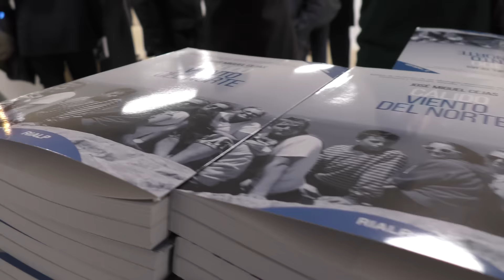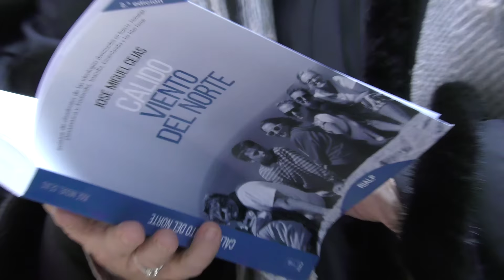Opus Dei: Viento ecuménico del norte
Católicos, luteranos y ortodoxos trabajan de la mano en Finlandia para conseguir que la fe descongele la falta de trascendencia de la sociedad del progreso. Y en ese trabajo codo con codo entienden mejor su proximidad doctrinal, básica para la unidad de todos los cristianos.